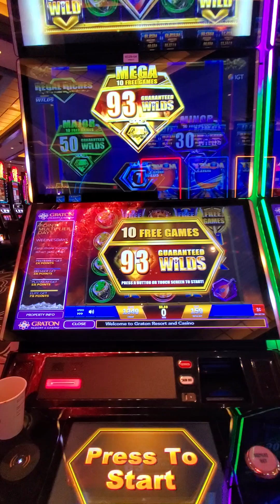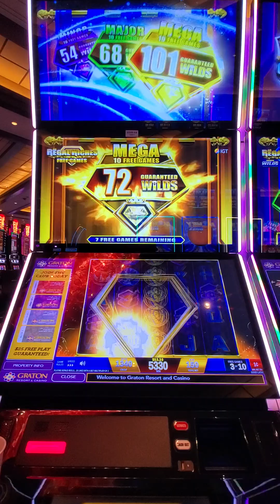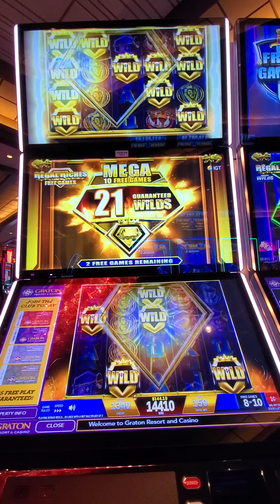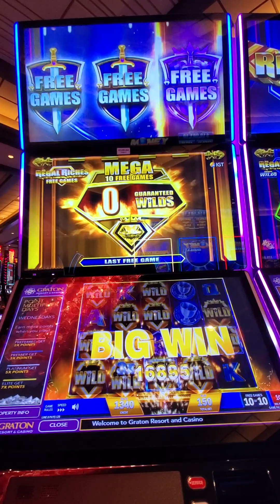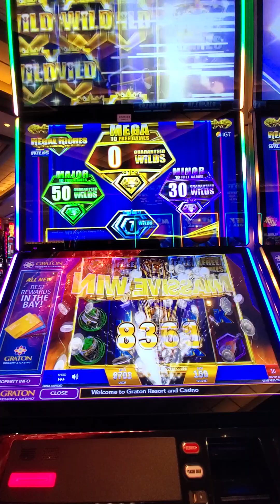Royal Riches! 93 Mega wilds on 1.50 bet! 💎🪙💎🪙😁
Played this machine for 2 hours. Hit 4 different times.